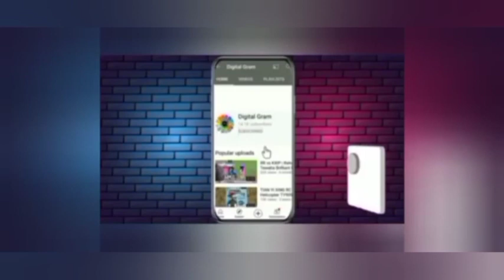Andre Russell 70* Sixes 8 highlight match 1 over 30 odean Smith PBKS vs KKR TATA ipl 2022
Andre Russell 70* (31) unbelievable batting highlight pbks vs kkr TATA IPL 2022